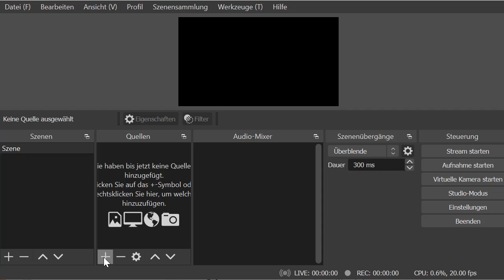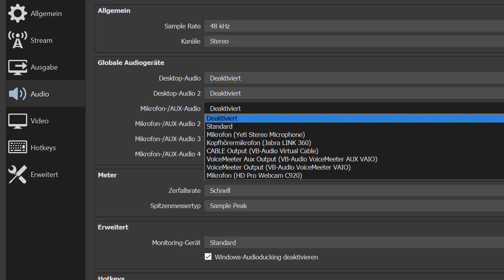Videos mit OBS aufzeichnen - Kurzanleitung für Windows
In diesem Video werden die Grundeinstellungen von OBS unter MS Windows erläutert.